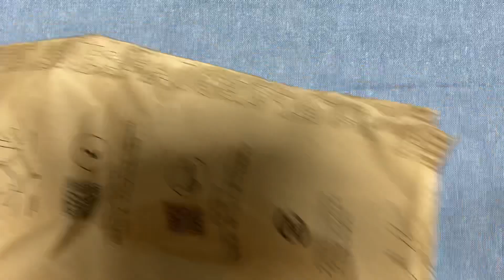MAGADI M17E 開封&試奏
MAGADIのM17Eを購入したので、開封して、生音とライン入力で弾いてみました♪